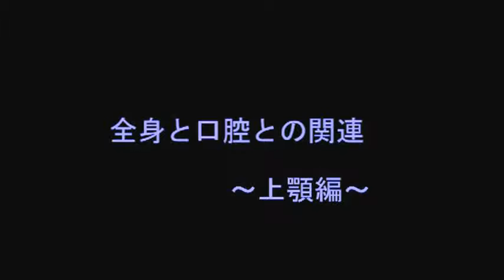75： Knee and upper jaw are related-the Mouth and Body Connection that Dentists don`t know srt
75：　 Knee and upper jaw are related-the Mouth and Body Connection that Dentists don`t know srt